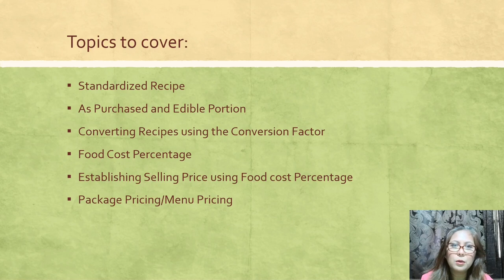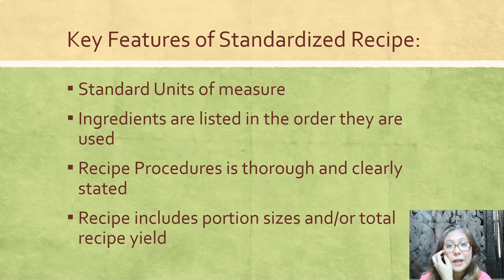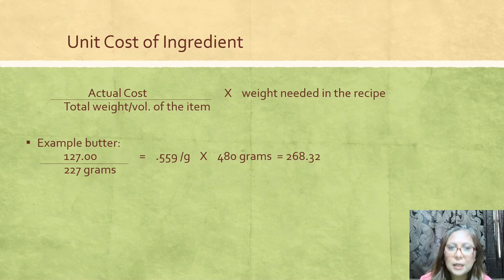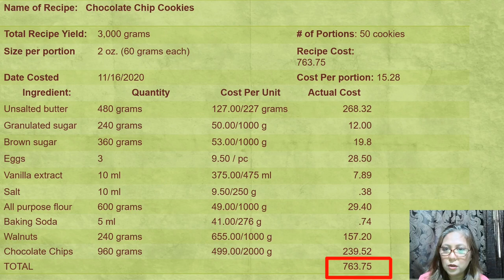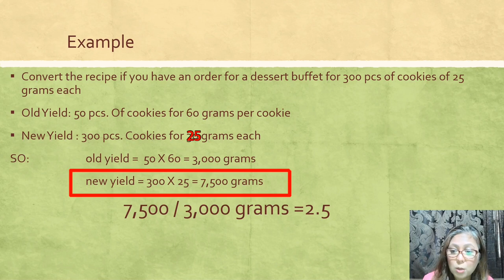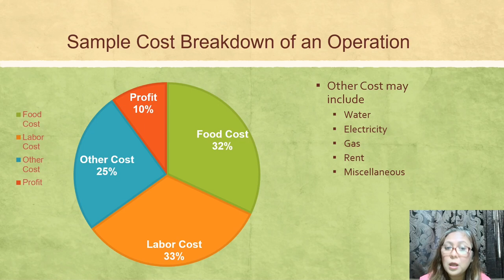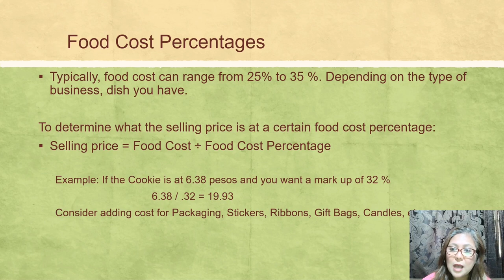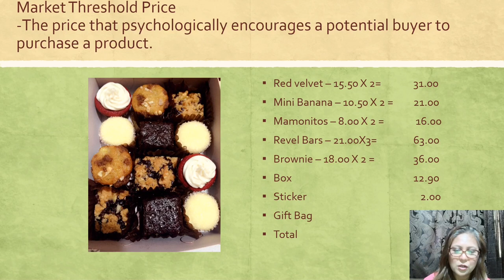Food Costing: PAANO BA MAG COMPUTE NG SELLING PRICE?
Topics covered:
Standardized Recipe
As Purchased/Edible Portion
Recipe Conversion
Food Cost Percentage
Package Pricing
Market Threshold Price
Computing for Selling Price

References used: Culinary Math by Julia Hill, Professional Cooking by Wayne Gisslen and On Cooking by Sarah Labensky